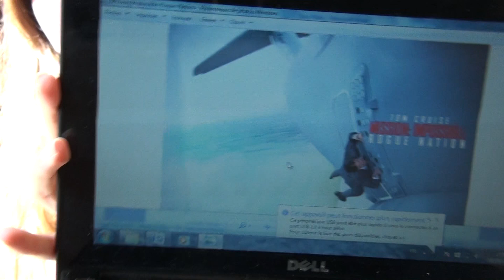Films, au rapport ! N°16